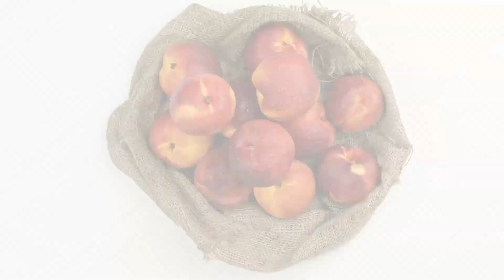Have Dinner With Friends and Neck Massages For Faster Growing Hair